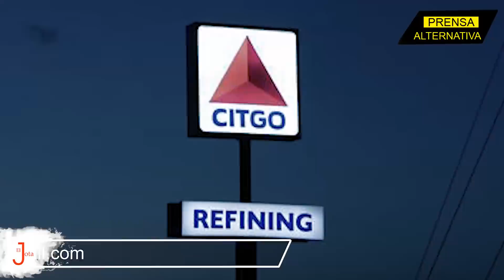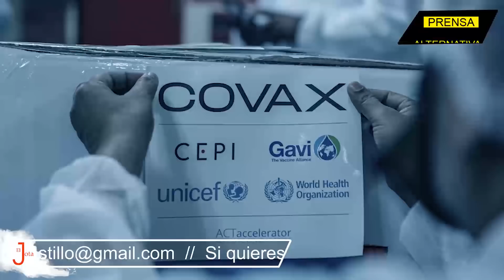ONU reitera consecuencias del bloqueo a Venezuela!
¡Relatores de la ONU exigen a la administración de Joe Biden levantar las sanciones! De hecho, han hecho referencia a los graves daños en la salud de cientos de venezolanos, tras suspenderse programa de Citgo... ¡Te contamos los detalles!

Jefe de Prensa: Enzo Anchante
Investigador Asociado: Erenia García
Edición: Bryan Ochoa
Locución: Wilder Orbegoso